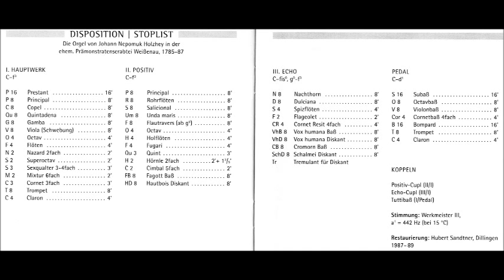Johann Ludwig Krebs Complete Organ Works Vol.6, Beatrice-Maria Weinberger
Johann Ludwig Krebs Complete Organ Works Vol.6

1-2 Prelude and Fugue for organ in F major 0:00
3. Herr Jesu Christ, du höchstes Gut, chorale 14:47
4. Ach Gott, Erhör Mein Seuftzen, chorale prelude
5. Heut triumphiret Gottes Sohn, chorale
6. O Ewigkeit, Du Donnerwort, chorale prelude
7. Trio for organ in E minor  33:18
8. Trio for organ in C major
9. Fugue for organ in B flat major 42:36
10. Trio for organ in E flat major 44:25
11. Trio for organ in B flat major
12. Prelude for organ in C minor
13. Herr, Ich Habe Missgehandelt  54:27
14. Herzlich lieb hab ich dich, o Herr, chorale
15. Herzlich lieb hab ich dich, o Herr, chorale for organ (organo pleno)

Beatrice-Maria Weinberger on the Organ by Johann Nepomuk Holzhay 1787

Pictures in video: The Abbey Church in Weissenau